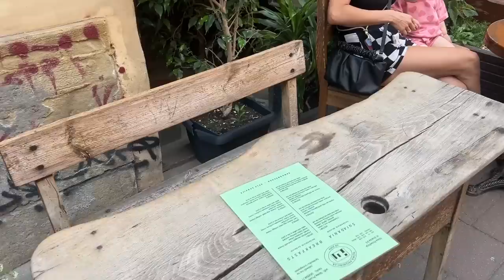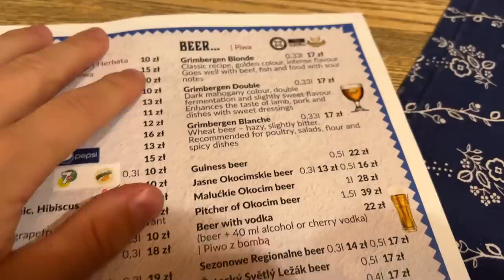You NEED to visit this town!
►We went on a road trip to the beautiful town of Zakopane and wow.. what a place.
►Dianne's channel - @Diannebuswell
►Andrew and Mel - @MelskiAndBuzz